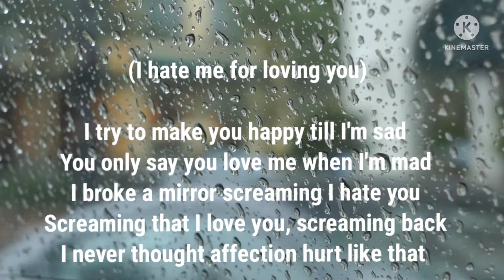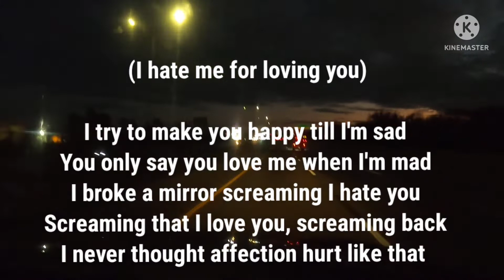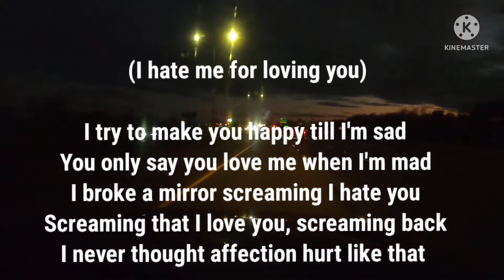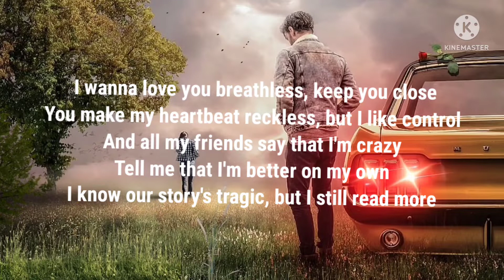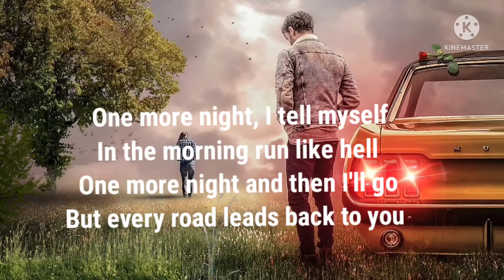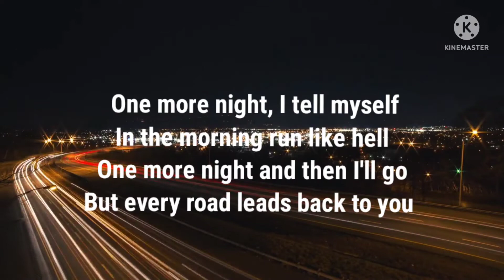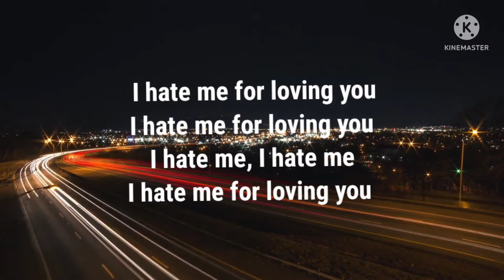Sam Feldt & Salem Ilese "Hate Me Lyrics"🎶